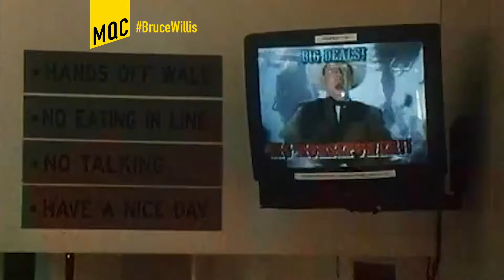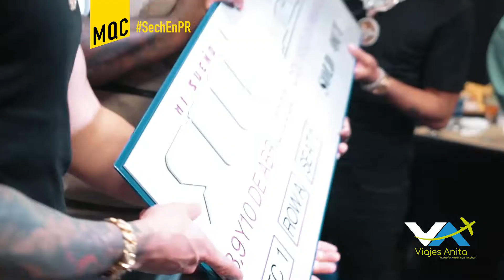MASQUECINE #558 (Sech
Edición 558 de MASQUECINE con AlexMedela

En este programa:

-Cobertura sold outs de Sech en PuertoRico
-Conociendo a Grindelwald de AnimalesFantasticos
-Detrás de cámaras de TheNorthman
-Top 5 películas inusuales de BruceWillis
-Nuevo spot de DowntownAbbey
-Nuevas escenas de DrStrangeYElMultiversoDeLaLocura